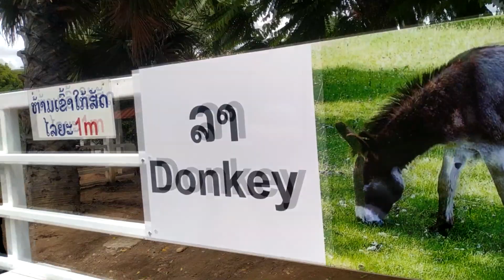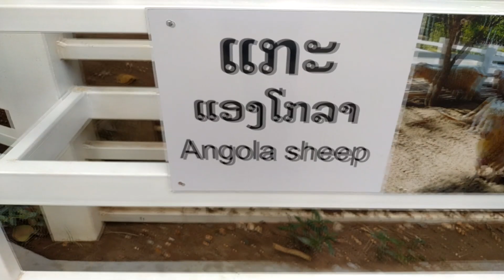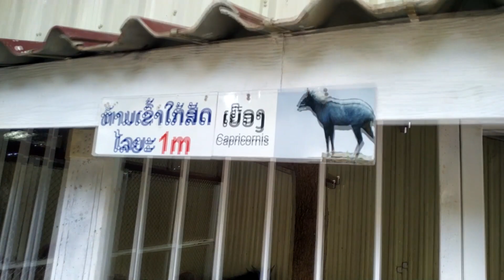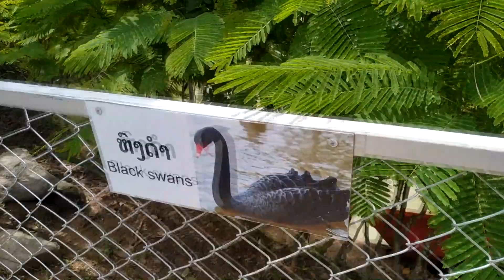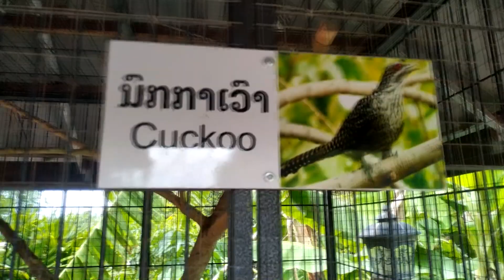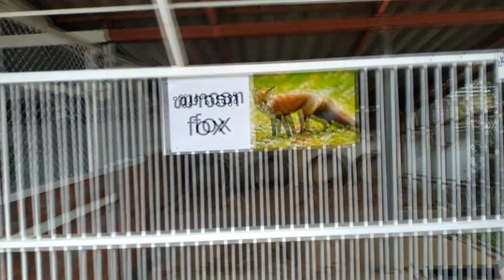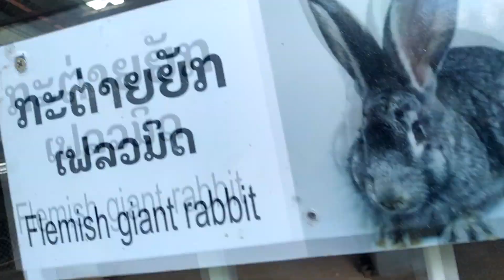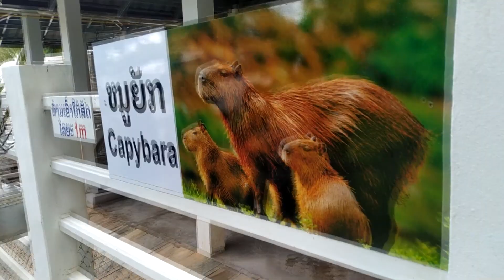ສວນສັດໃຈກາງຕົວເມືອງ ຫຼັງປ້ຳນ້ຳມັນ ປຕທ ບ້ານປາກທ້າງ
ເລາະຫຼີ້ນສວນສັດມື້ອອກພັນສາ
05 ກໍລະກົດ 2020